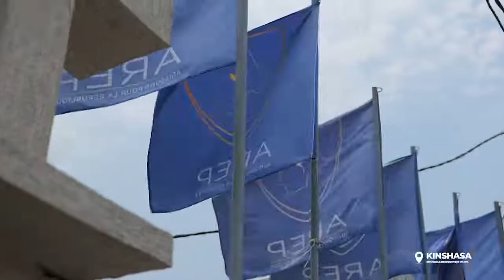Congrès Extraordinaire de l' AREP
Agissons pour la République,  parti politique cher à Me Guy Loando Mboyo en a tenu un Congrès extraordinaire ce samedi à Kinshasa.

C'est au coeur de Limete dans la capitale congolaise que l'ensemble des cadres et militants du parti ARep se sont réunis àcet effet.

Au cours de ce rassemblement, il a été tout dabord question de réaffirmer le soutien  à son excellence Félix Antoine Tshisekedi, pour la confiance placée en l'initiateur d'Arep Me Guy Loando Mboyo,  en faisant de lui Ministre d'État au sein du gouvernement Sama.